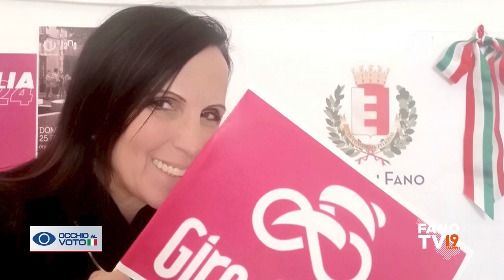Occhio al VOTO 20 maggio 2024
Occhio al VOTO: il programma di informazione politica locale di FanoTV. Ospiti: Barbara Brunori, Mattia De Benedittis e Davide Delvecchio.